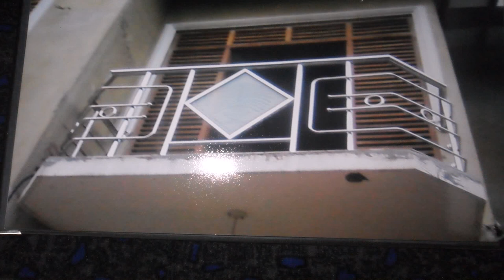Steel Railing Designs For Balcony Images